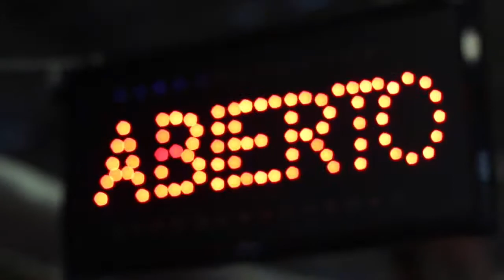Huellas de la Vida